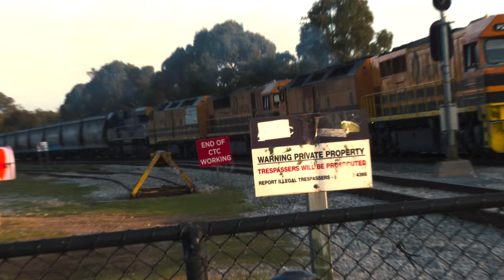Mile End one of Adelaide's best high frequency Train Stations in 4K.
Mile End Railway Station is perhaps the best place in Adelaide to film or train spot a lot of trains in a short period of time. There are six tracks, two for freight trains, four for Adelaide Metro trains. Trains for the Belair, Seaford and  Flinders Lines all pass through this station. Some 4000 Series trains are non-stop trains and do not stop at Mile End. We managed to capture multiple trains traversing simultaneously, including a five locomotive Aurizon coal train.
The First Railway Station on the Belair and Seaford Lines and our third video on the Seaford Line.

Time:         Train Number:
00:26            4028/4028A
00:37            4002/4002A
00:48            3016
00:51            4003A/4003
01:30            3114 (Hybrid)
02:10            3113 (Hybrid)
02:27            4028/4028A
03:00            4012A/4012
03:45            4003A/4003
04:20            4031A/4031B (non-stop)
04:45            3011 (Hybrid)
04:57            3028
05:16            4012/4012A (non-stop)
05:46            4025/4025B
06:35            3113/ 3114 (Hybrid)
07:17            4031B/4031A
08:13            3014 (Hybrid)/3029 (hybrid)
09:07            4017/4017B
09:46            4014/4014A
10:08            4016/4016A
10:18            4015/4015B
10:28            Aurizon FQ02/FQ04/FQ05/QLF5